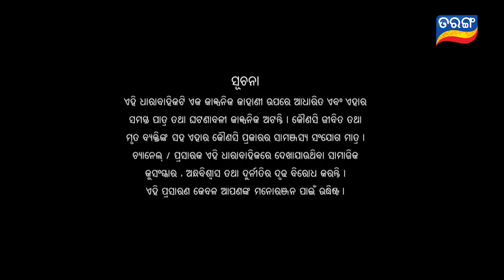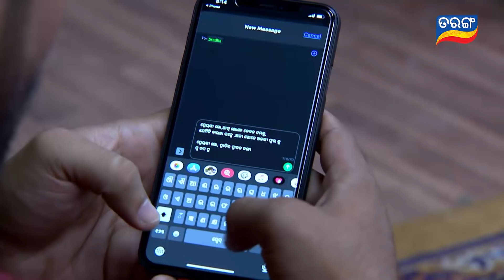Kunwari Bohu | Full Ep 477 | 3rd July 2020 | Odia Serial – TarangTV